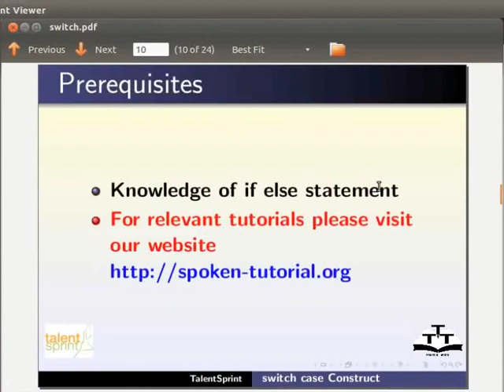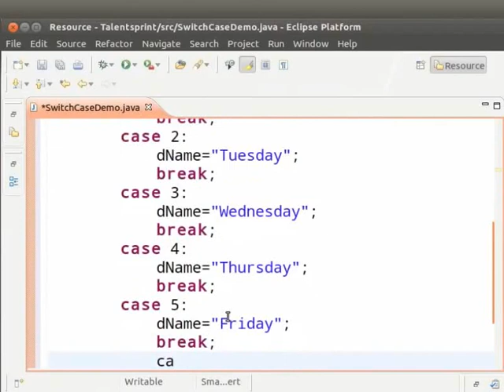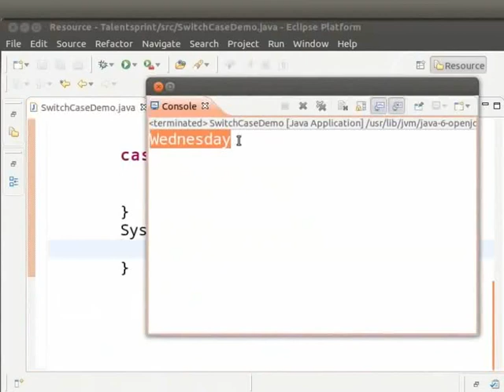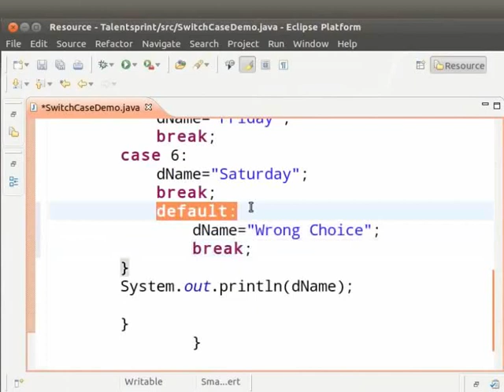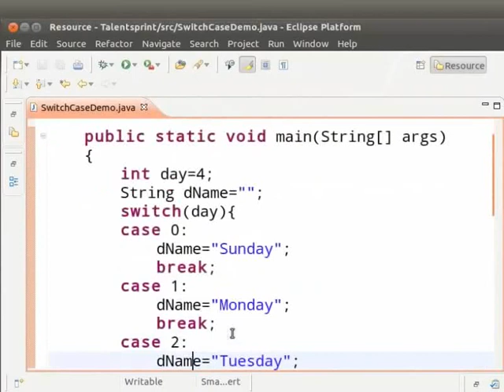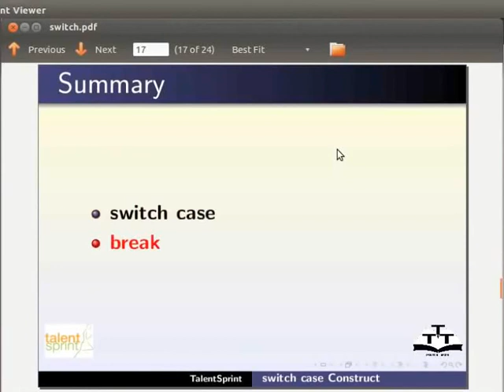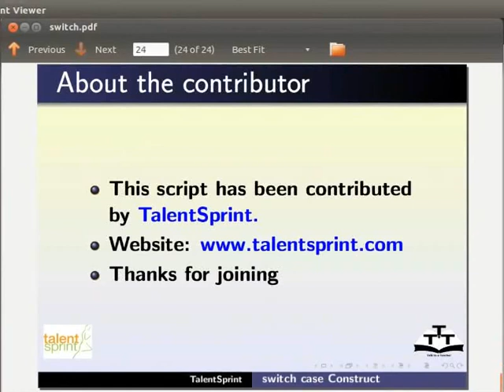Switch Case - Hindi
*switch case स्टेटमेंट परिभाषित करें।
*switch और nested if तुलना करें।
*switch case सिंटेक्स।
*switch case स्टेटमेंट का कार्य।
*कीवर्ड switch का उपयोग।
*कीवर्ड case का विधिमान्य और अविधिमान्य उपयोग ।
*कीवर्ड default का उपयोग।
*कीवर्ड break का उपयोग।
*switch case स्टेटमेंट के प्रदर्शन के लिए प्रोग्राम ।
*आउटपुट जांचने के लिए प्रोग्राम को सेव, कम्पाइल और रन करें।